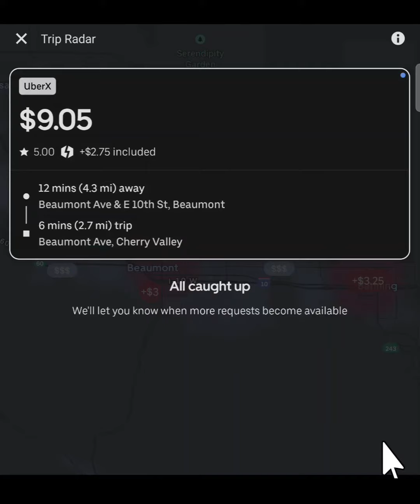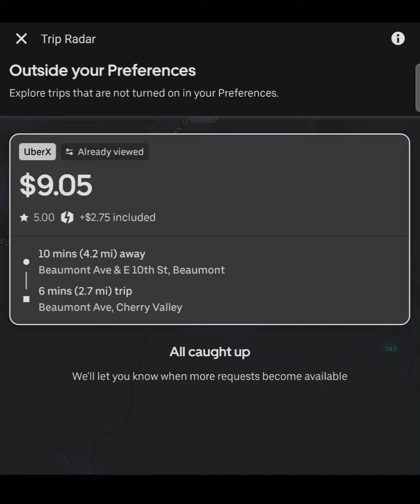Quick TIP & TRICK to UNDERSTAND the Uber ALGORITHM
📌 Playlist #1
MAXIMIZING UBER EARNINGS

📌 Playlist #2
(Uber)

🚖 rideXserve
Your is your #1 go-to resource for Maximizing Uber Earnings. My name is Ahmed Mustefa Ahad and I love learning and teaching.  I am a veteran driver in Southern California with over 10,000 passenger rides. I cover the following counties.

Orange County
Riverside County